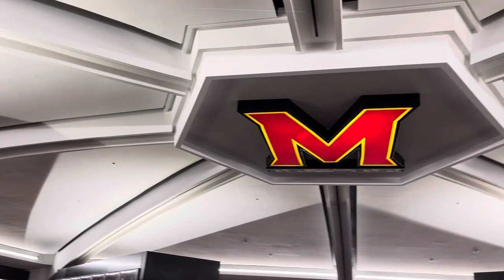Jones-Hill House Locker Room 2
A first look at Maryland football’s new locker room.